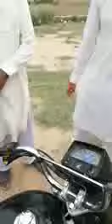3 May 2020